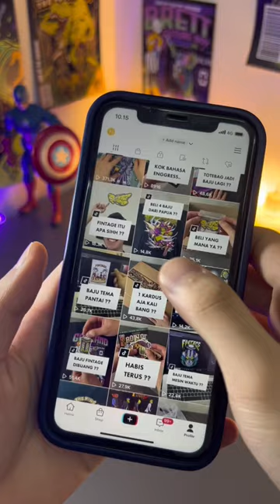mirip fintage studio ??